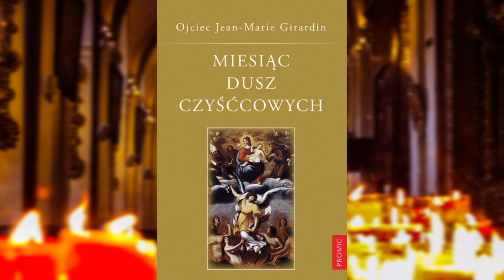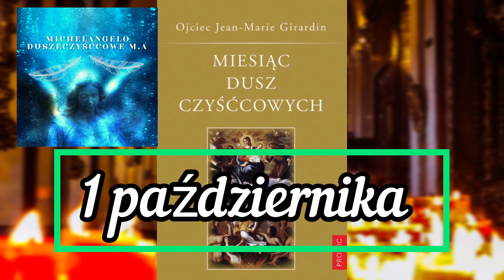1 Października Zaczynamy Miesiąc Dusz Czyśćcowych audiobook 🙏🙏Zobacz Wprowadzenie 🙏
1 Października Zaczynamy Miesiąc Dusz Czyśćcowych  audiobook 🙏🙏Zobacz  Wprowadzenie⚡️